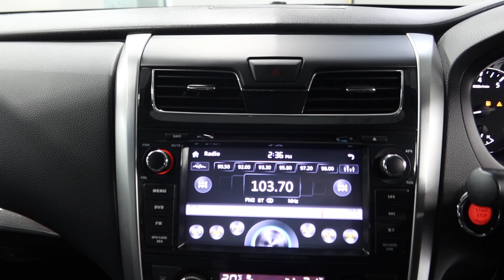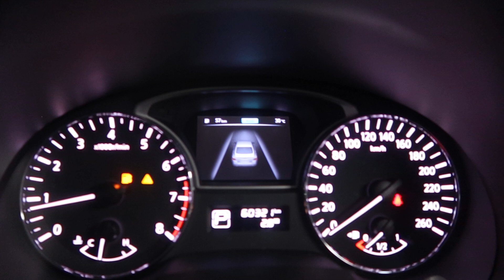NISSAN TEANA YOM 2014 SNQ7791Z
SNQ7791Z